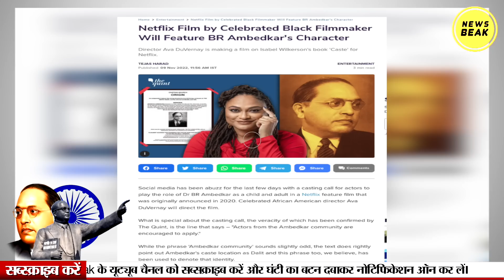Netflix पर गूंजेगा जय भीम, Dr. Ambedkar पर हॉलीवुड की फ़िल्म। Ava DuVernay करेंगी फ़िल्म डायरेक्ट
UPI - newsbeak@yesbank